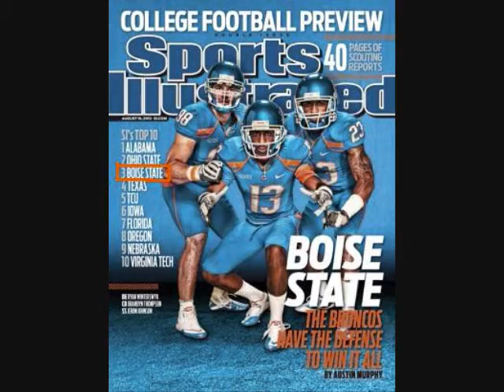BSU at Wyoming 2010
I haven't figured out how to do video clips yet, so my videos so far are just pics. The song is "We Like It, We Love It" put out by Kissin 92. This is for the BSU at Wyoming game on September 18th! Go Broncos! Hope to see you back in Phoenix for the National Championship!! Please rate and comment! =)